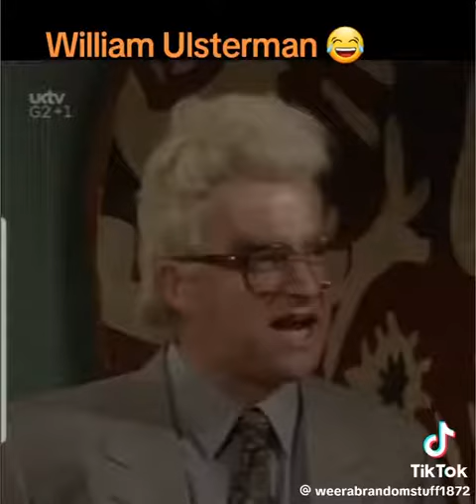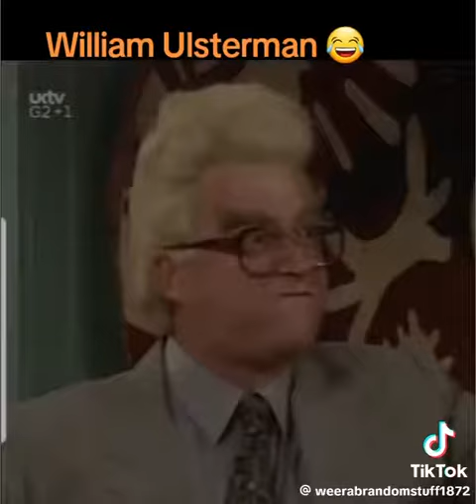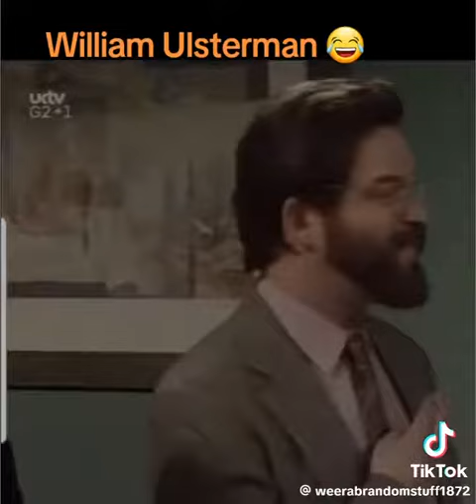20 April 2024